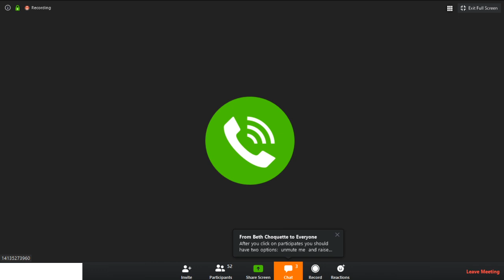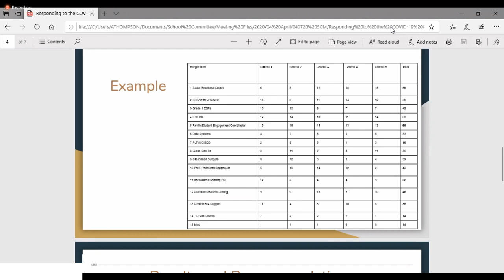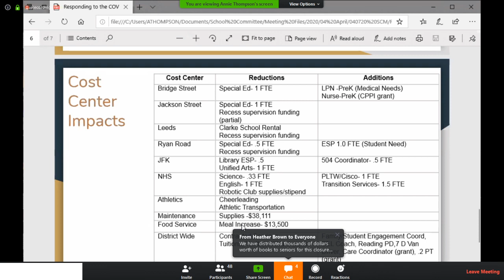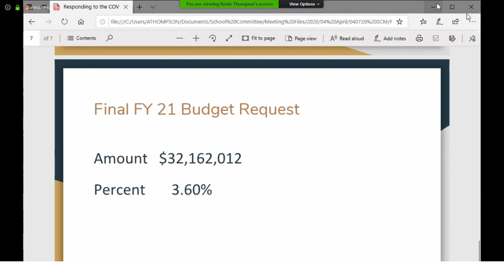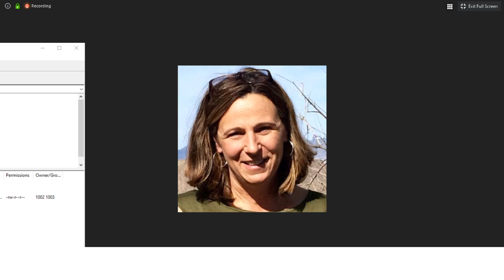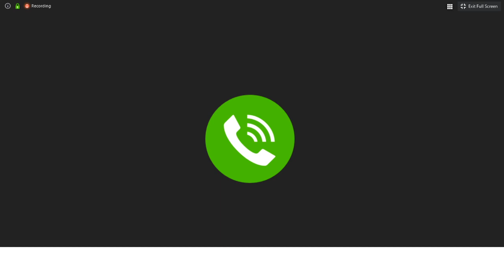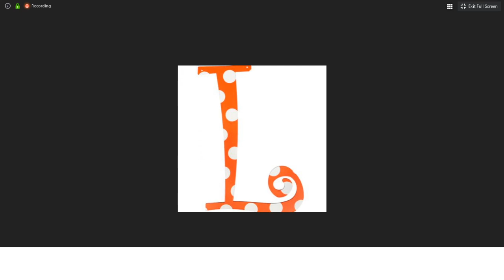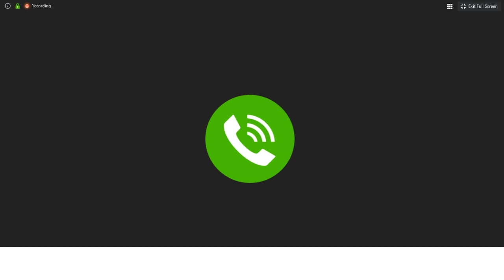School Committee 4/7/20